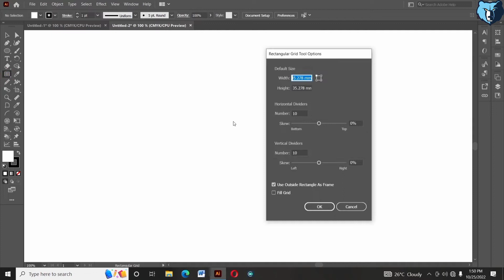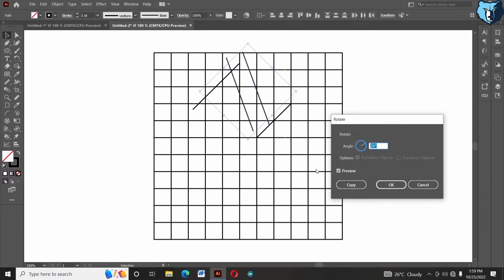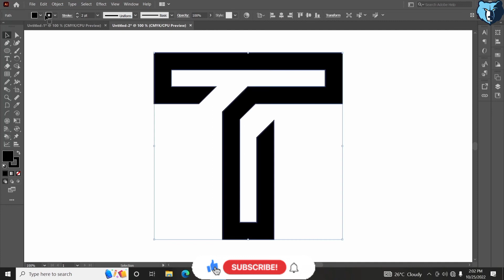Illustrator Tutorial || How To Make Letter T Logo Design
Hello friends my name is raman kushwaha and i do logo design on adobe illustrator.

I may design logo in a simple way in the beginning but you yourself know that later the design which is ready becomes much better.
But you guys go away seeing a simple beginning in the beginning, you understand that what the fuck is designing It is that you guys finish my video completely and I assure you that the design which will be ready later has become very amazing

If you will complete my video then I will teach you people to design more good logo if you like my video then like the video share and subscribe the channel and finish the video completely